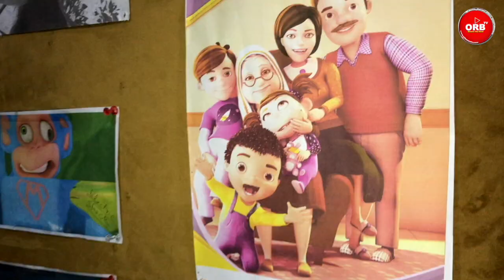3D Animation Industry I Trailer I orb tv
This is the trailer video of our upcoming episode on the 3d Animation Industry of  " Proud Pakistan "
Globally, 3D character animation is thriving. Artificial intelligence's technological advancements have increased the field's appeal among today's youth. The popularity of 3D media and entertainment has recently surged. Pakistan's animation business is only getting started, so there's a lot of room for growth. Foreign currency earnings in the billions of dollars are possible with careful government planning. The Lahore-based animator who has already accomplished so much in the field of animation and is eager to continue his work is the focus of the "Proud Pakistan" episode. The program also discusses the potential for our young animators, the growth of the animation business in India, and the current state of the industry in Pakistan.